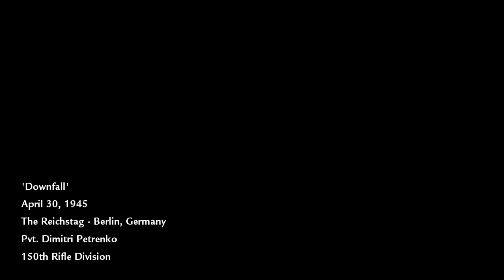CALL OF DUTY WORLD AT WAR Gameplay Walkthrough Part 4 - No Commentary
Call Of Duty World At War Gameplay Walkthrough Part 4 and until the last part will include the full Call Of Duty World At War Gameplay on PC. This Call Of Duty World At War Gameplay is recorded in 4K 60FPS on PC and will include the full game, all endings and all boss fights.

Call of Duty World at War is a first-person shooter video game developed by Treyarch and published by Activision. Call of Duty is back, redefining war like you've never experienced before. Call of Duty World at War immerses players into the most gritty WWII combat ever experienced. The addictive competitive multiplayer has also been enhanced with new infantry and vehicle-based action, a higher level cap, more weapons, and a host of new Perks, maps and challenges. For the first time in the franchise, Call of Duty World at War introduces co-op play. Campaign co-op features up to four-players online, allowing gamers to experience harrowing campaign missions together. This is the first time Call Of Duty Zombies ever appeared in any Call of Duty game. The mode consists of one to four players fighting an unlimited number of waves of zombies.

SOCIAL 💼
face book